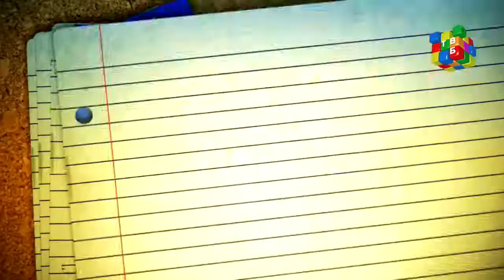Суҳбати рӯз - 11.06.2018